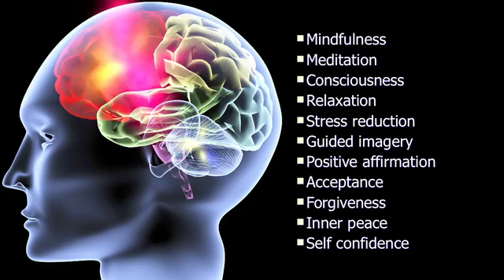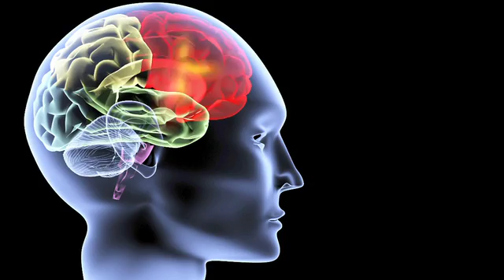Top Researchers Study Meditation & Release Technique's Effectiveness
Mark Waldman co-author of the groundbreaking book,"How God Changes Your Brain",reports that "what we found from the brain scan studies we have done, is a consistency of patterns that you can see on every brain scan, that if you engage in a practice such as The Release Technique, you can begin to make permanent changes in both the structure and the function of your brain in ways that enhance memory, cognition, consciousness, awareness, compassion and it simultaneously suppresses the neural mechanisms in your brain that cause anxiety, depression, fear, anger and rage."